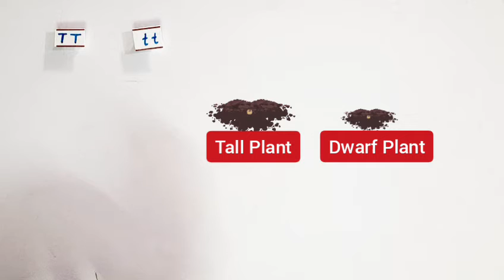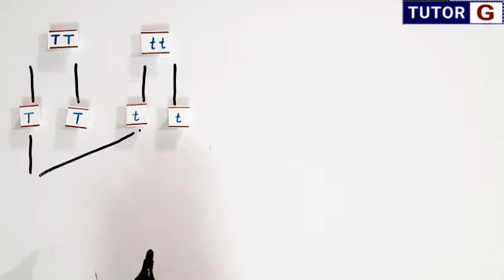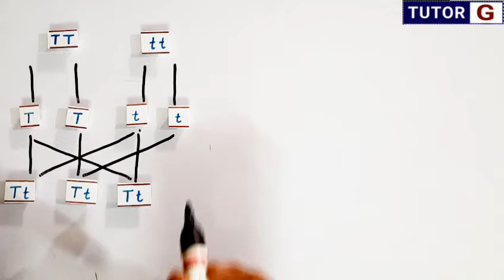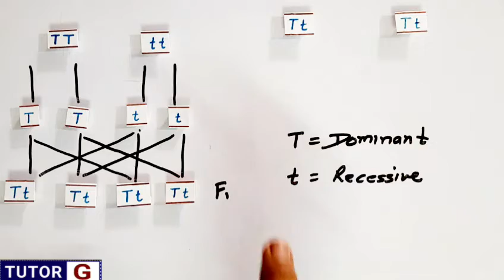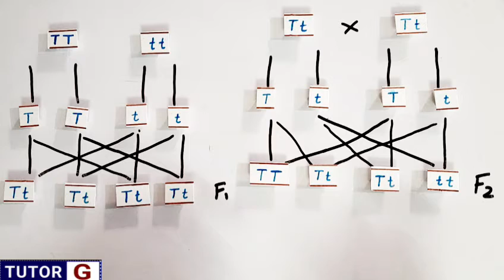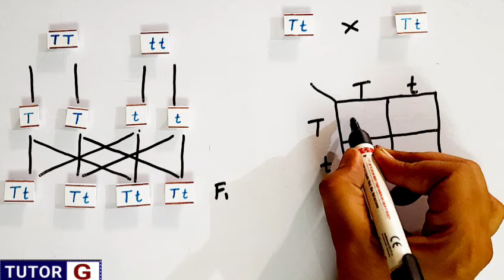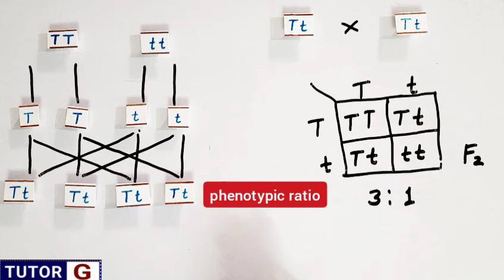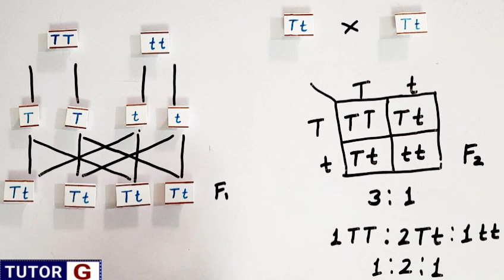Mendel's Monohybrid Cross | Heredity and Evolution class 10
Monohybrid cross Heredity and Evolution class 10,